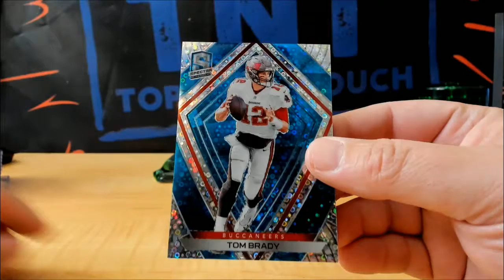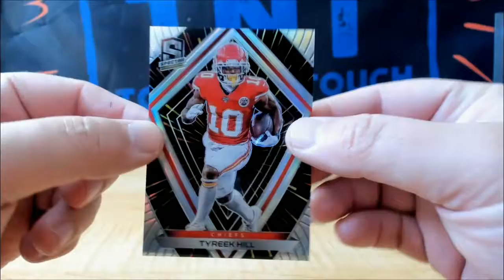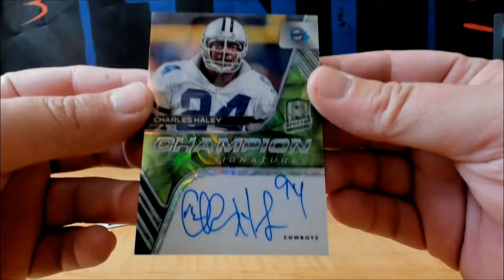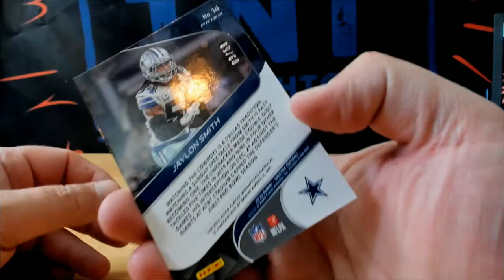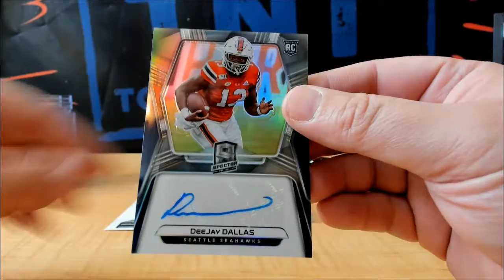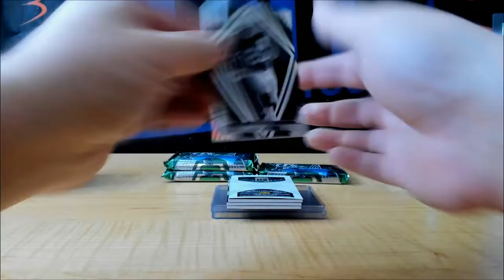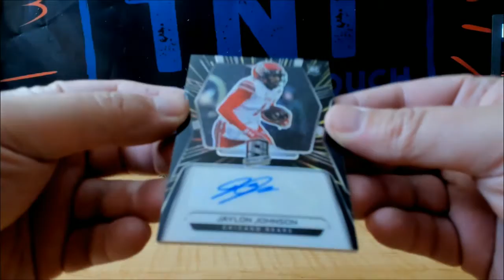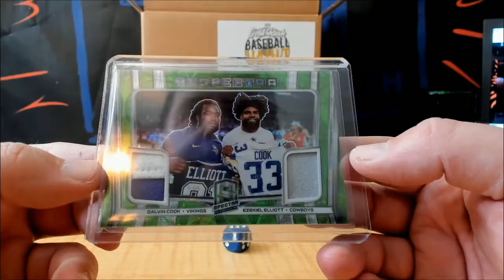2020 SPECTRA FOOTBALL 4 BOX HALF CASE # 1